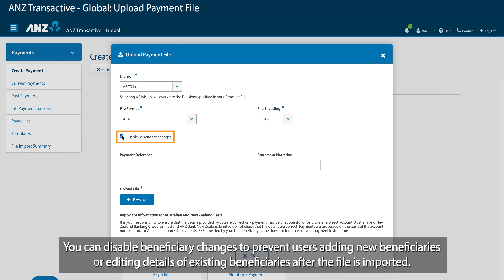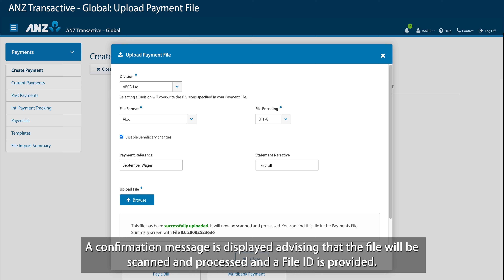Upload Payment File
This video will show you how to create payments using a number of different file formats in ANZ Transactive – Global.

For more information on how to Upload a Payment File, visit ANZ Digital Services Help